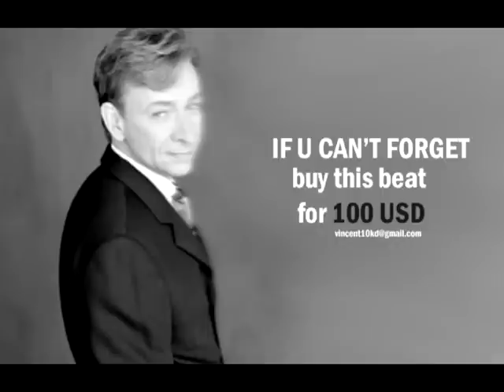If U Can't Forget - Hiphop instrumental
the guy in the picture is the legendary bobby caldwell (known for such hits as 'what you wont do for love' and 'open your eyes'), bc thats his voice saying 'if u cant forget' in the chorus.

made with fl studio 8/ ableton live 7.0.3.